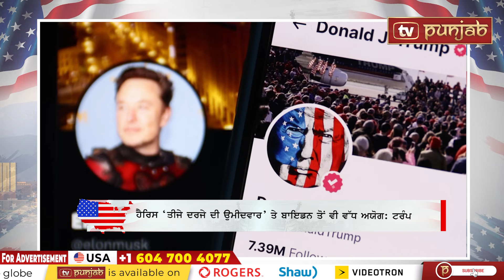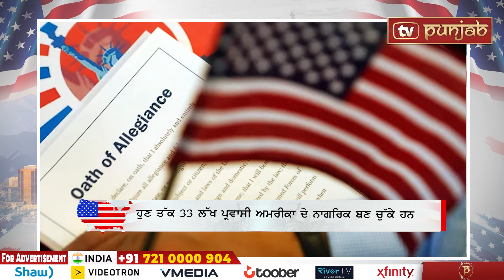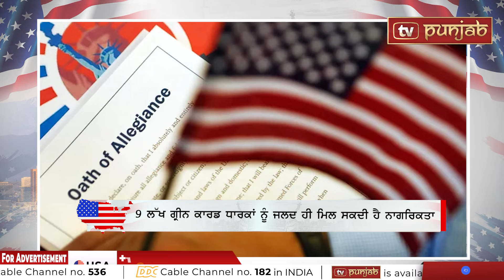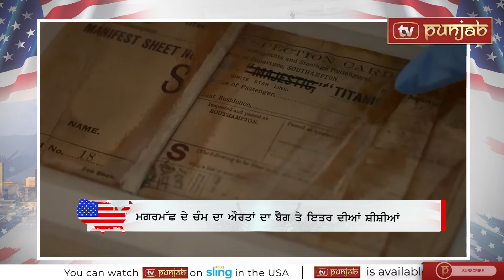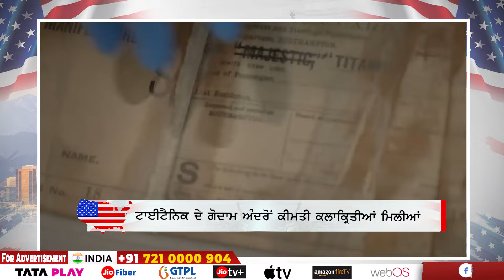ਟਰੰਪ ਦਾ ਤਿੱਖਾ ਹੱਲਾ ਹੈਰਿਸ 'ਤੇ | AMERICA BULLETIN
ਹੈਰਿਸ ‘ਤੀਜੇ ਦਰਜੇ ਦੀ ਉਮੀਦਵਾਰ’ ਤੇ ਬਾਇਡਨ ਤੋਂ ਵੀ ਵੱਧ ਅਯੋਗ: ਟਰੰਪ
ਟਰੰਪ ਨੇ ਦੋਸ਼ ਲਾਇਆ ਕਮਲਾ ਸਰਹੱਦੀ ਸੁਰੱਖਿਆ ਦੇ ਮੁੱਦੇ ’ਤੇ ਰਹੀ ਨਾਕਾਮ

ਗੈਰ-ਕਾਨੂੰਨੀ ਪਰਵਾਸੀਆਂ ਲਈ ਬੁਰੀ ਖ਼ਬਰ ਆਈ ਸਾਹਮਣੇ
ਟਰੰਪ ਨੇ ਕਿਹਾ ‘ਗੈਰ-ਕਾਨੂੰਨੀ ਪਰਵਾਸੀਆਂ ਨੂੰ ਖਦੇੜਾਂਗੇ’

ਹੁਣ ਤੱਕ 33 ਲੱਖ ਪ੍ਰਵਾਸੀ ਅਮਰੀਕਾ ਦੇ ਨਾਗਰਿਕ ਬਣ ਚੁੱਕੇ ਹਨ
9 ਲੱਖ ਗ੍ਰੀਨ ਕਾਰਡ ਧਾਰਕਾਂ ਨੂੰ ਜਲਦ ਹੀ ਮਿਲ ਸਕਦੀ ਹੈ ਨਾਗਰਿਕਤਾ

ਜੋ ਵੀ ਜਿੱਤੇਗਾ ਭਾਰਤ ਉਸ ਨਾਲ ਕੰਮ ਕਰਨ ‘ਚ ਪੂਰੀ ਤਰ੍ਹਾਂ ਸਮਰੱਥ: ਜੈਸ਼ੰਕਰ
ਚੋਣ ਦੇ ਸੰਦਰਭ ‘ਚ ਕਿਹਾ ਅਸੀਂ ਦੂਜਿਆਂ ਦੀਆਂ ਚੋਣਾਂ 'ਤੇ ਟਿੱਪਣੀ ਨਹੀਂ ਕਰਦੇ

ਜੌਹਨ ਕਿਰਬੀ ਨੇ ਕਿਹਾ ਇਜ਼ਰਾਈਲ ’ਤੇ ਇਸੇ ਹਫ਼ਤੇ ਹਮਲੇ ਹੋ ਸਕਦੇ ਹਨ
ਇਜ਼ਰਾਈਲ ਦੀ ਸੁਰੱਖਿਆ ਲਈ ਆਗੂਆਂ ਨੇ ਵਚਨਬੱਧਤਾ ਦੁਹਰਾਈ

ਕਤਲ ਦਾ ਸ਼ੱਕੀ ਤਿੰਨ ਸਾਲ ਵਾਸ਼ਿੰਗਟਨ ਦੀ ਜੇਲ ‘ਚ ਰਹਿਣ ਮਗਰੋਂ ਰਿਹਾਅ
27 ਸਾਲ ਦੇ ਨਸੀਮ ਮੁਹੰਮਦ ਨੂੰ ਕੈਨੇਡਾ ਡਿਪੋਰਟ ਕੀਤਾ ਜਾ ਸਕਦਾ ਹੈ

ਟਾਈਟੈਨਿਕ ਦੇ ਗੋਦਾਮ ਅੰਦਰੋਂ ਕੀਮਤੀ ਕਲਾਕ੍ਰਿਤੀਆਂ ਮਿਲੀਆਂ
ਮਗਰਮੱਛ ਦੇ ਚੰਮ ਦਾ ਔਰਤਾਂ ਦਾ ਬੈਗ ਤੇ ਇਤਰ ਦੀਆਂ ਸ਼ੀਸ਼ੀਆਂ